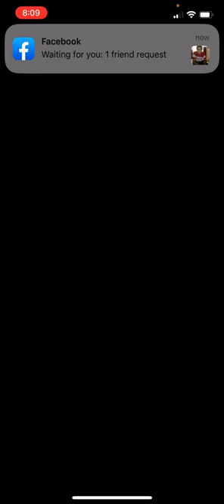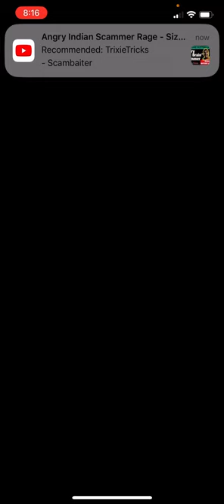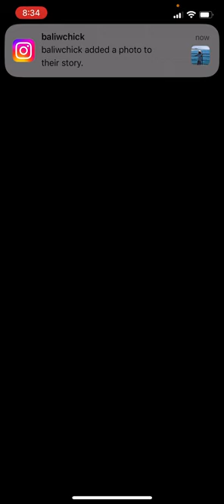a blind legend on IOS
a gameplay of blind legend for i phone. Enjoy